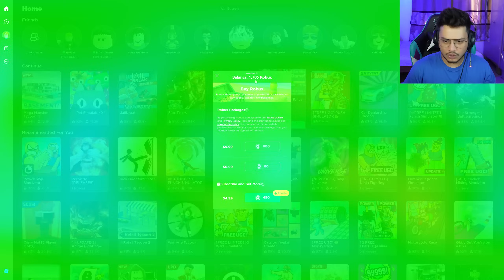BUILDING $100 MILLION DOLLAR MANSION - ROBLOX - MEGA MANSION TYCOON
Thankyou.